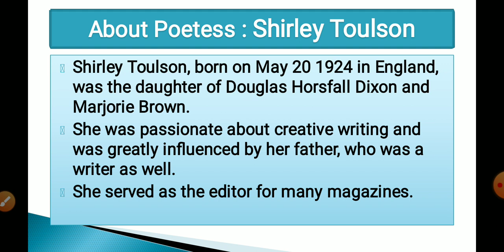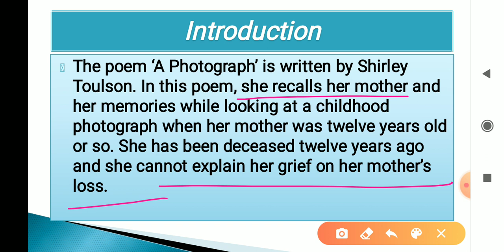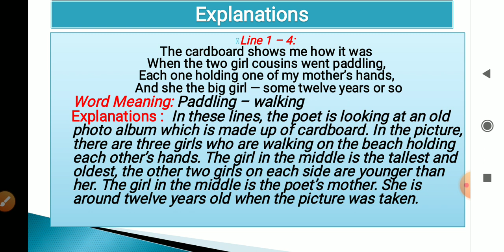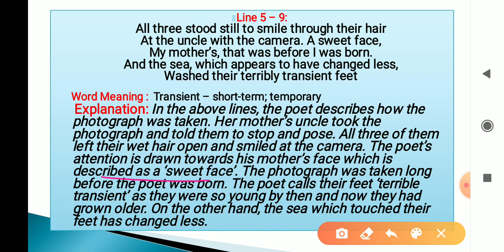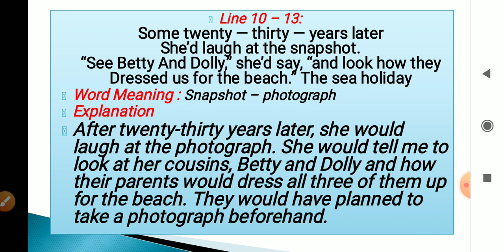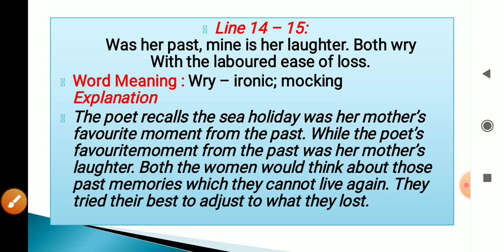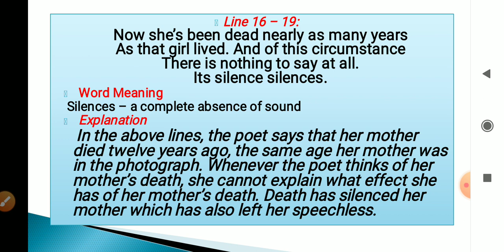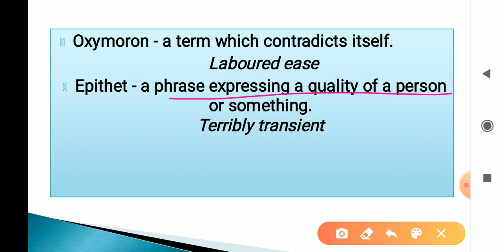A Photograph Explanation stanza wise class 11th CBSE NCERT RBSE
A Photograph line to line Explanation class XI  Hornbill poetry English Explanation in hindi with notes and literary devices